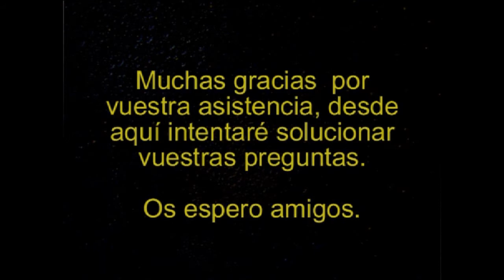Oblivion #3 Xbox One GAMEPLAY ESPAÑOL | SeriesRol